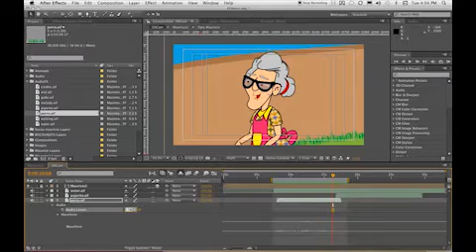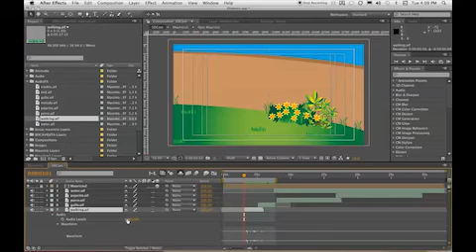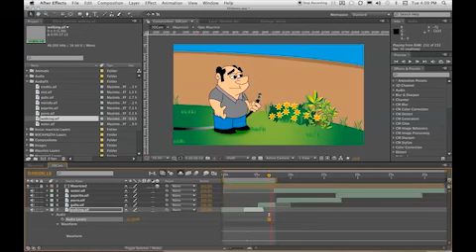Taller en After Effects CS4 - Chapter16b.mp4